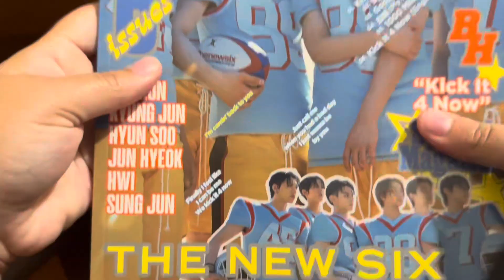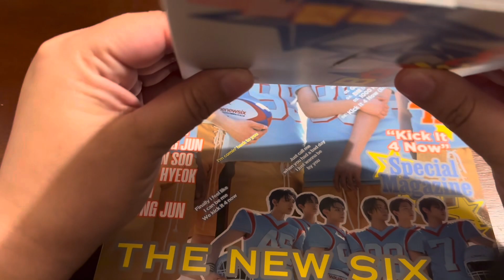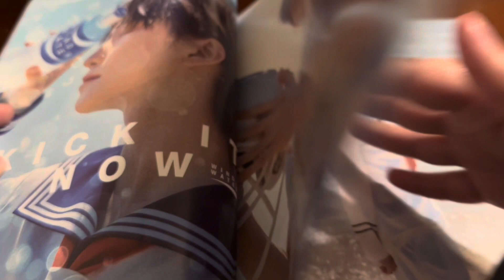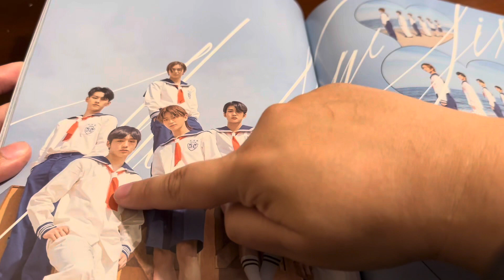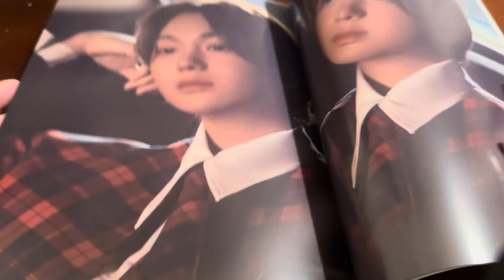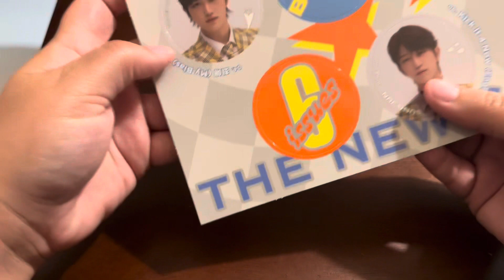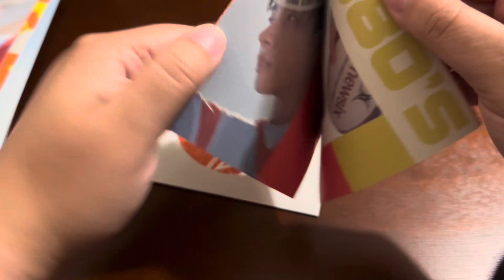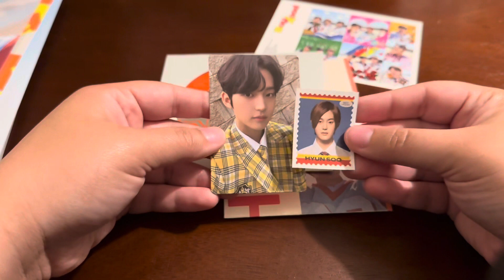TNX Boyhood Unboxing: Nostalgia Version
TNX is back with their 3rd mini album!! Here is my unboxing.

I am still new to the groups, so please help me learn more about them!